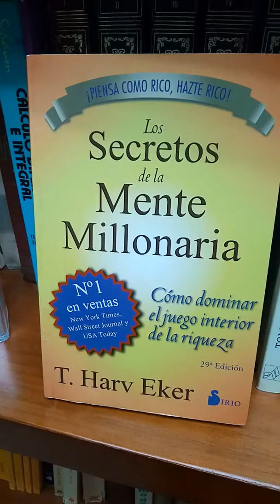¿Tienes mente millonaria?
El autosabotaje es uno de los peligros que limita el crecimiento. Nos autoimponemos límites cuándo podemos llegar más lejos y de mejor manera.